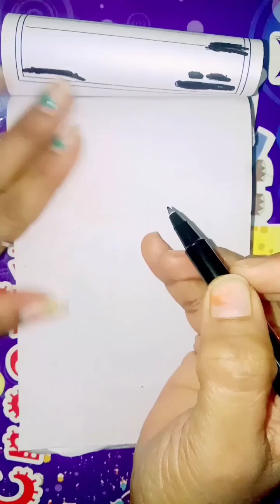Cool and easy amazing Drawing,Painting and Coloring For Kids and Toodlers_childsart How to Draw fish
Cool and easy amazing Drawing,Painting and Coloring For Kids and Toodlers_childs art How to Draw fish, different types of trees

How to Draw a Picture of The House and The Sun for
How to Draw a The House and The Sun for kids,
The House and The Sun Drawing,How to draw and color a The House and The Sun,
A The House and The SunDrawing for Kids,
An Easy The House and The Sun Drawing.
Draw toy tv The House and The Sun.A The House and The Sun Painting for Kids.Happy Drawing a The House and The Sun,
How to Color a The House and The Sun.